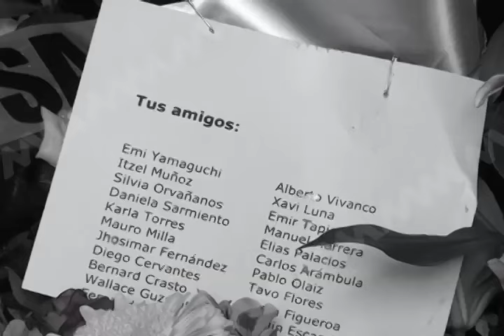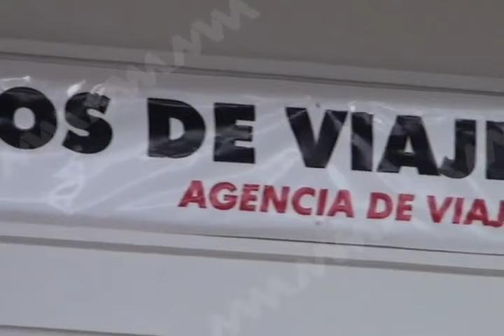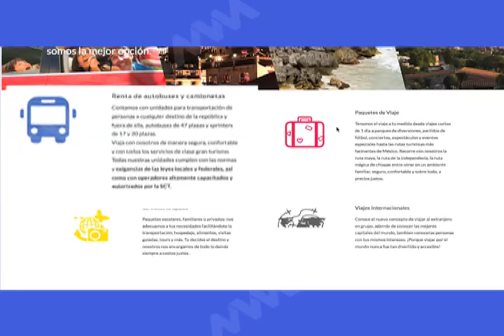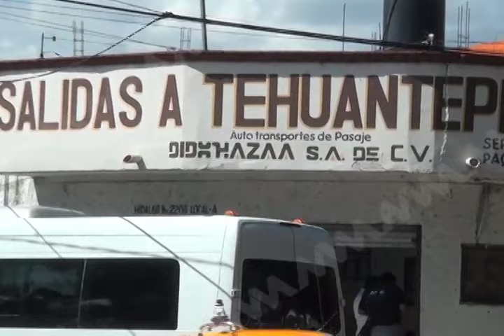VAMONOS DE VIAJE MVM TELEVISIÓN